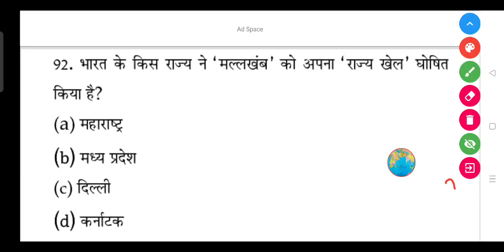भारत के किस राज्य ने 'मल्लखंब' को अपना 'राज्य खेल' घोषित किया है?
(a) महाराष्ट्र

(b) मध्य प्रदेश

(d) कर्नाटक